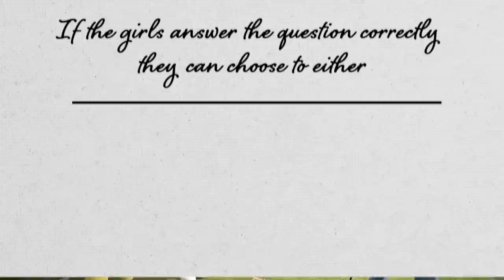Can I beat Miss Canada & The Shee Sisters in a Scratch Match? | YouTubers Go Golfing Ep3 S4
YouTube Golf at its finest as Seb on Golf takes on The Shee Sisters & Sara Winter at The Condor Experience.